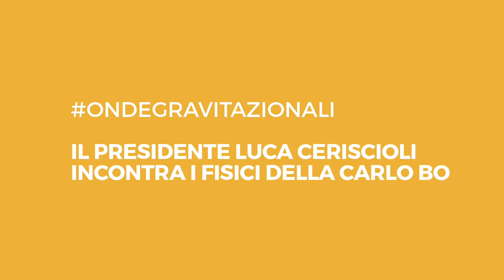Onde gravitazionali: Il Presidente Luca Ceriscioli incontra i Fisici della Carlo Bo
Il Presidente della Regione Marche Luca Ceriscioli incontra i Fisici dell'Università degli Studi di Urbino Carlo Bo